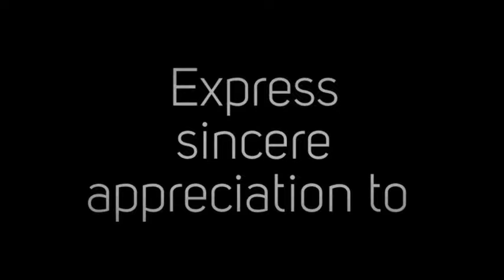2016 Golden Film Award GFA Winners Long Version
US Hollywood Int'l Golden Film Award Winners 2016